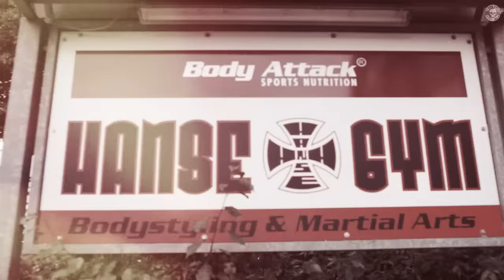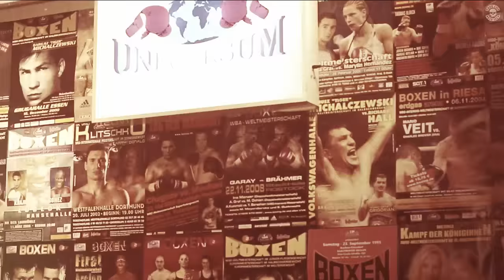Milonair - Thug Life - Meine Stadt "Hamburg" (Part 73)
"Thug Life" is a movement, we support Newcomer!

This Video is copyrighted by: Murat Asma.